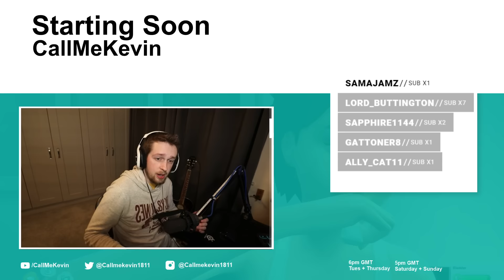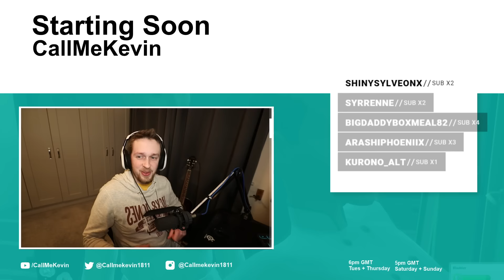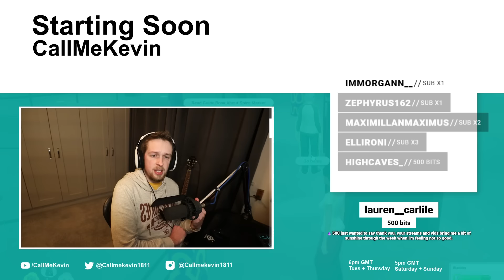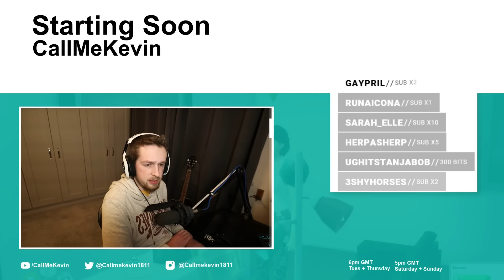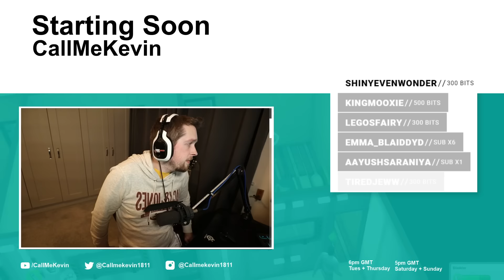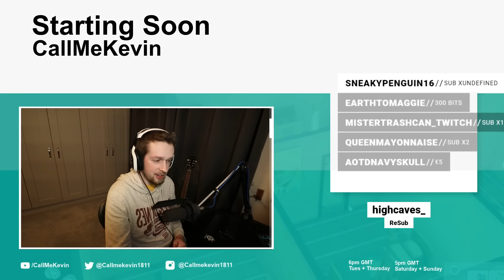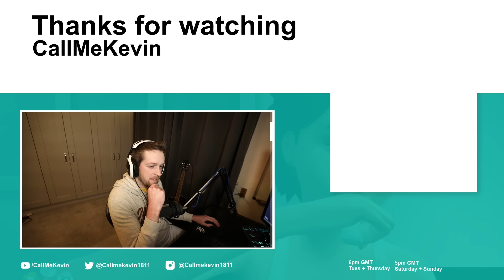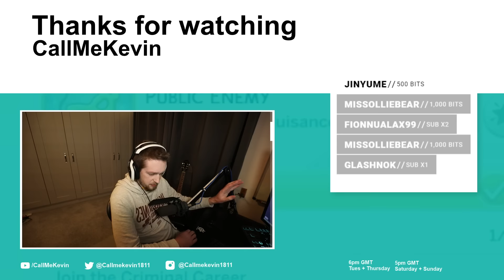Raft (with Jack and Daithi) | 2020-11-26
Originally titled "Raft with Daithi and Jack"